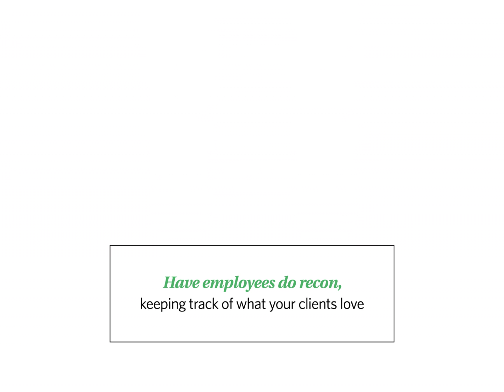Spread the Love: How to Appreciate Your Clients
There are ways to show your supporters that you appreciate them year round. Here’s how to develop a year-round strategy without additional headaches.